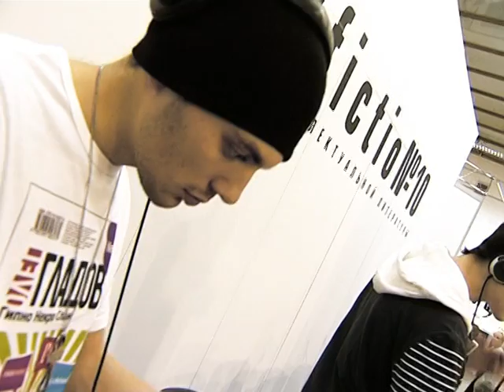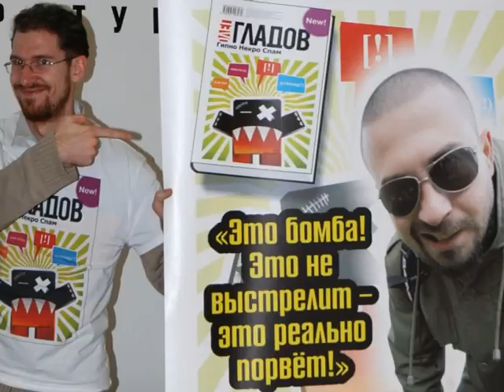Презентация книги Олега Гладова - Гипно некро спам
Сумасшедшая презентация на Нон фикшн №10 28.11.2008.
Музыкальную поддержку осуществляли Dj Patz и Dj Jay-D из "Art Sound Family" (Moscow), плюс Дмитрий Марценюк (труба). Визуал делали актёры уличного "Театра-Экс" (Москва).